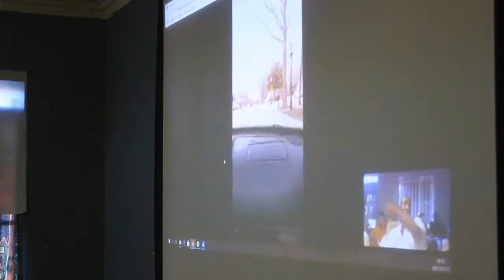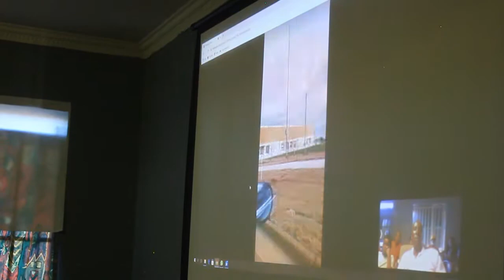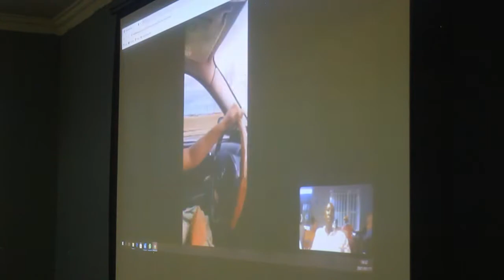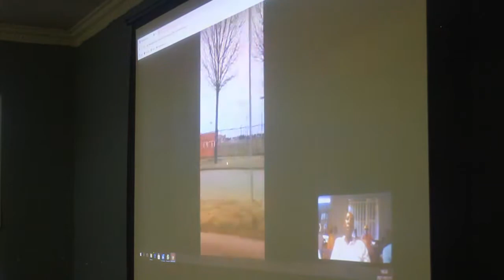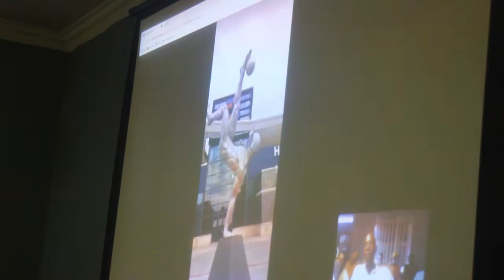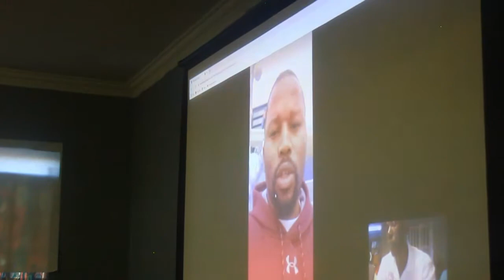Mike Stars Academy 1